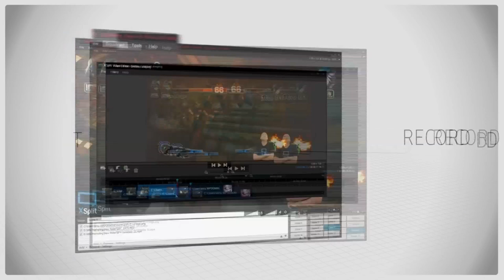The Goods | Green Man Gaming Update 12/11/15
Green Man Gaming brings you The Goods – a new weekly show full of information on what's going on over the next 7 days. Expect news on epic sales, publisher promos, weekly competitions and a whole lot more every Thursday from 6PM UTC.

This week: Deep space deals, Battlefront, Hard West and more!